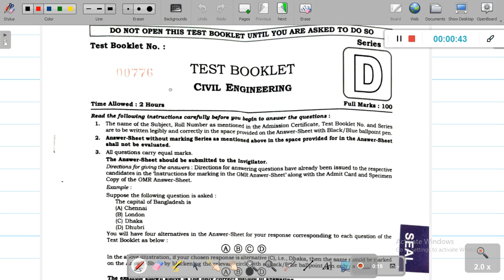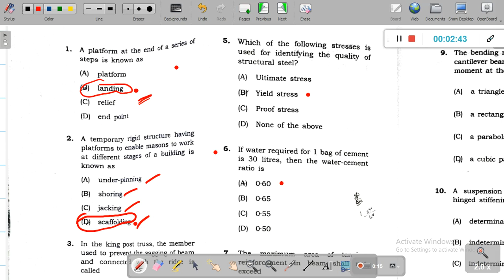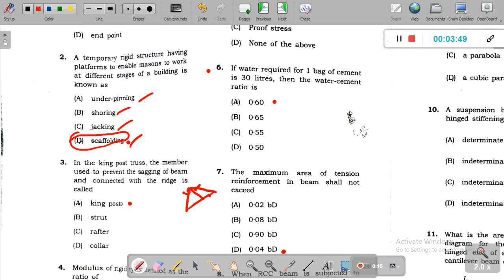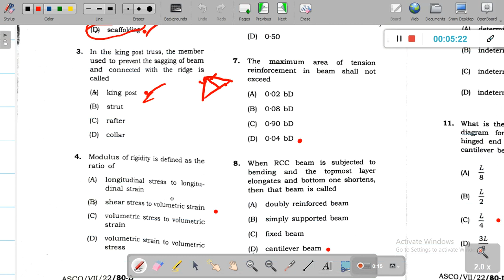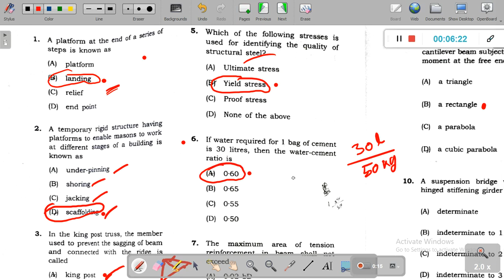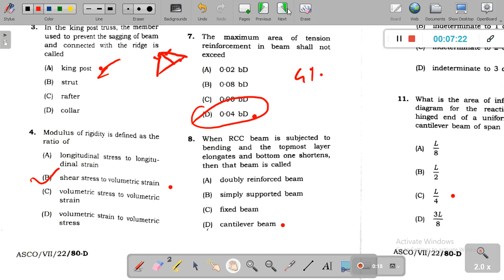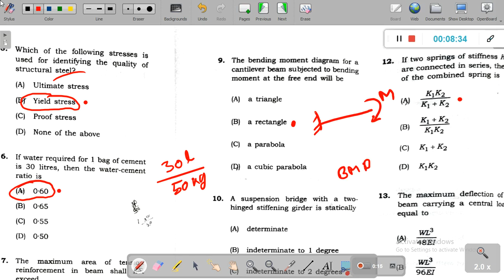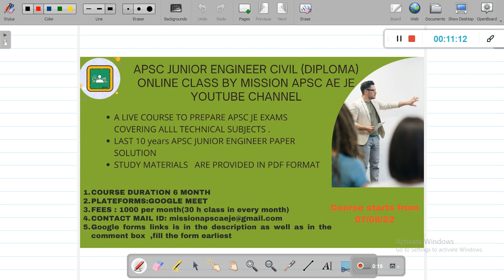APSC ASSISTANT SOIL CONSERVATION OFFICER CIVIL ENGINEERING PART 1 SOLUTION held on 7 Aug. 2022#APS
Google form links for junior engineer class (civil)